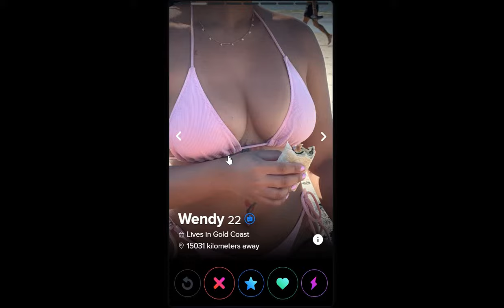Tinder in Gold Coast, Australia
From 118 liked none.
Previously in Brisbane area from 6264 liked 2 (0,032%), and in Australia from 35 460 liked 20 (0,056%)